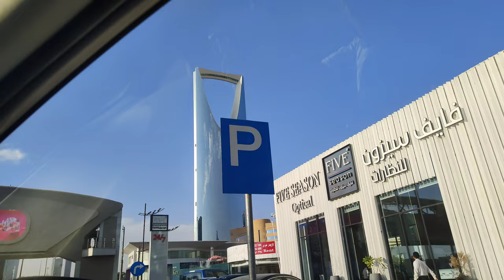olaya street riyadh Saudi Arabia vlog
Al Olaya is Riyadh’s ritzy commercial core, characterized by prestigious skyscrapers like the steel-and-glass Kingdom Centre, with city views from its Sky Bridge, and the obelisk-shaped Al Faisaliah Center. Several modern, air-conditioned malls offer luxury international fashion brands, plus kids’ play areas and chain dining. Low-key shawarma spots and cozy dessert cafes mix with elegant hotel restaurants
Al-Olaya (Arabic: حي العليا, romanized: ḥaī al-ʿulāyā), also spelled as al-`Ulaya, is a growing financial district mostly in the sub-municipality of its namesake, Baladiyah al-Ulaya, and partially in Baladiyah al-Malaz and Baladiyah al-Ma'dher in Riyadh, Saudi Arabia. Located on the north side of the city, it hosts sites and local landmarks, such as the Kingdom Centre, which houses the Four Seasons luxury hotel.[1] It will also contain Al Rajhi Tower, which, upon its completion, will be the tallest building in Saudi Arabia.

thank you for watching this video please support from me and the subscribe my channel like this channel if that black and also please share my video thank you for watching this video have a nice day